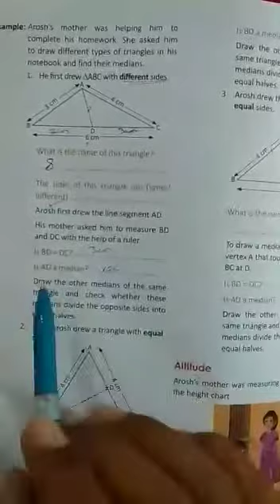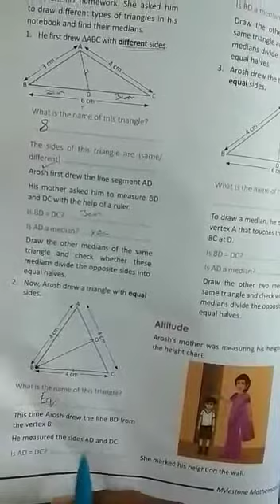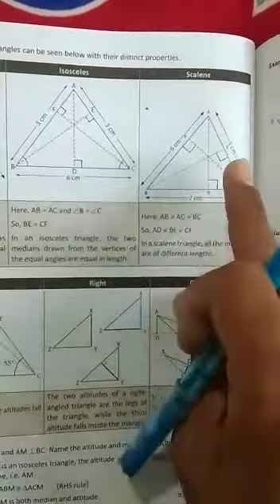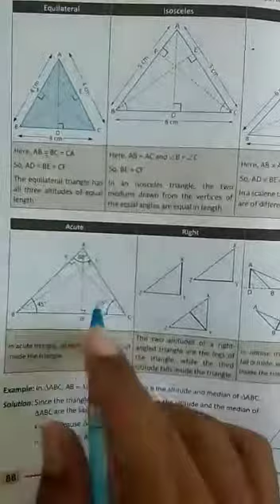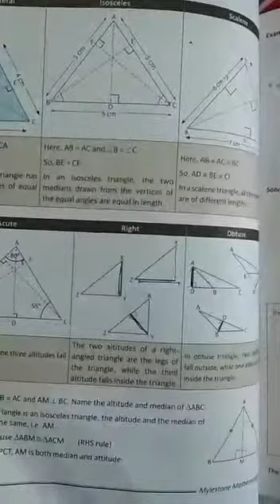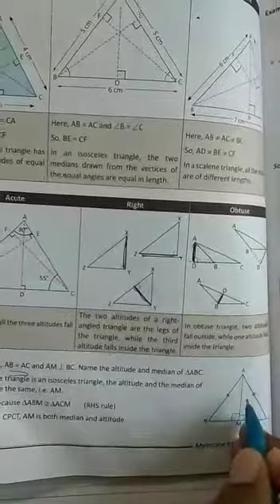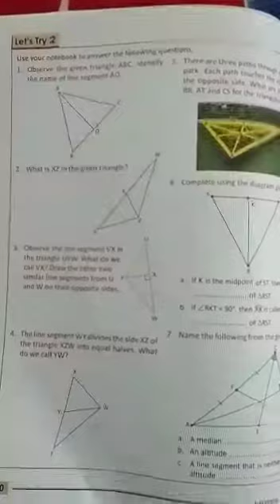class 7th Maths Ch6 triangle and its properties